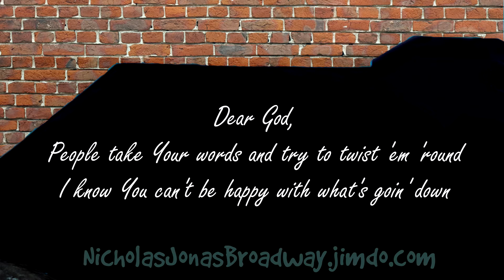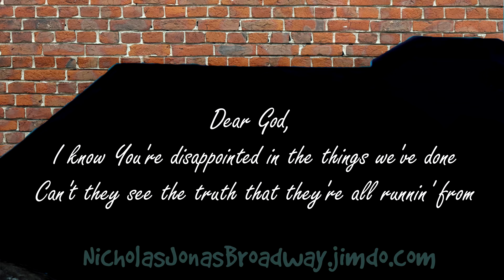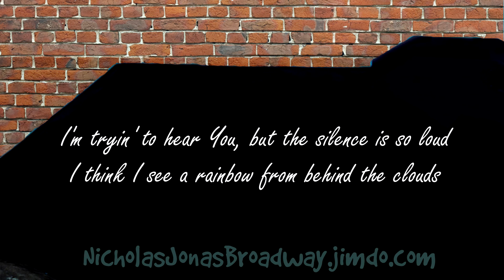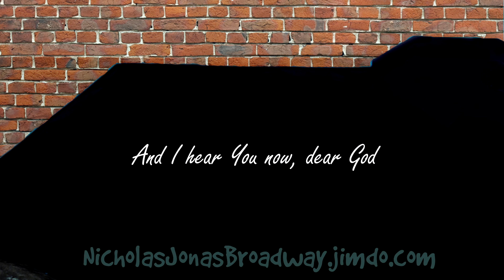2004 Nicholas Jonas || Dear God [NO LEAD] + LYRICS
The first in the 'Karaoke Session' set!  1/11
Taken from 'Nicholas Jonas (2004)'

Nick's first single + first track on his self-titled solo album, Dear God. Song with no lead vocals + lyrics and pretty pictures to go along.

Dear God - Music & Lyrics by Carl Sturken & Evan Rogers (SRP recods)